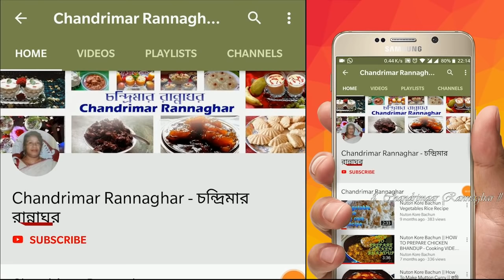পটল : দৈ পটল || নিরামিষ দই পটল || Veg Doi potol || Chandrimar Rannaghar.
Pointed gourd/parwal and curd || Niramish Doi potol is very populer Indian Bengali Recipe.
নিরামিষ দৈই পটল  ভীষন জনপ্রিয় একটি বাঙালী রেসিপি । দৈ পটল || নিরামিষ দই পটল ||
 Pointed gourd and curd. Doi potol is very  Nice recipe.

 Chandrimar Rannaghar my Indian Bengali channel. Today I will show you . Niramish /Veg Doi potol/Pointed gourd/parwal and curd It is Indian Bengali special recipe. step by step,this is very Easy.

                                     দৈ পটল
Ingredients :

1.Pointed gourd/parwal.        = পটল ৩০০ গ্রাম।
2.Oil 50g.                                  = তেল  ৫০ গ্রাম।
3.Salt to taste.                         = লবণ স্বাদ অনুসারে ।
4.Dry Chili powder - 1tsp.      = শুক্ন লঙ্কা  গুঁড়ো ১চা চামচ।
5.Cumin powder -1 tsp.         = জিরা গুঁড়ো ১ চায়ের চামচ।
6.Ginger paste -2 tsp.            = আদা বাটা -2 চা চামচ।
7.Kashmiri Red Chili powder
 -1 tsp.                                      = কাশ্মীরি লাল লঙ্কার গুঁড়ো ১ চা চামচ।
8.Sugar -1tsp.                         = চিনি ১ চা চামচ।
9.Coriander powder -1tsp.   = ধনে গুঁড়ো ১ চা চামচ।
10.Bay leaf - 1½ pc.               = তেজ পাতা দেরখানা।
11.Turmeric powder - 1tsp. = হলুদ গুঁড়ো ১ চা চামচ।
12.Curd - 4 tbsp.                    = দৈ ৪ টেবিল চামচ।
13.Green Chili - 3pc.              = কাঁচা লঙ্কা  ৩ টা ফাঁড়া।
14.garam masala powder - 1 tsp.= গরম মশলা গুঁড়ো ১ চা চামচ।
15.Cloves - 2 pc                      = লবঙ্গঁ ২টো।
16.Green cardamom - 2 pc.  = এলাচ ২ টো।
17.Cinnamon little - 3 pc.      = দারুচিনি ছোটোছোটো ৩ টুকরো।
18.Poppy seeds paste- 4 tsp.= পোস্ত দানা বাটা ৪ চা চামচ।
19.Cashew paste - 2 tbsp.      = কাজু বাটা -২ টেবিল চামচ।

For details check out the video.

আমার চ্যানেল দেখুন । লাইক করুণ । পারলে শেয়ার করুণ । আর সাবক্রাইব  করে রাখুন । আমি তাহলে আরো নতুন নতুন রান্নার রেসিপি নিয়ে আপনাদের কাছে আসবো।